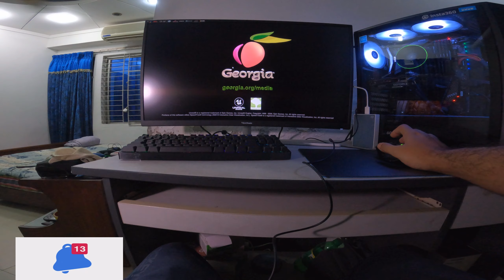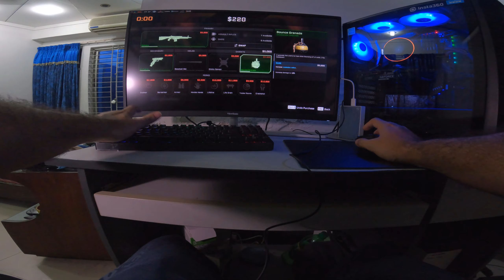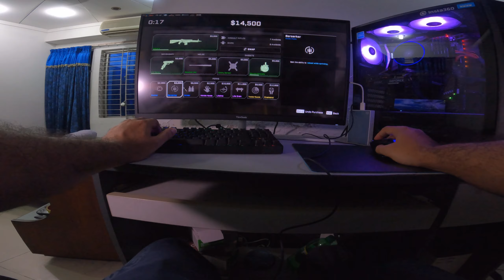PLAYING ROUGE COMPANY IN MY POWERFUL PC || HAPPY GAMING FOR EVERYONE || সবার জন্য শুভ গেমিং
Hello guys
hope so you guys are doing well
And having a great day
Today’s video is all about My bike Motovlogging and MotoVlog Camera gopro hero 10 black .